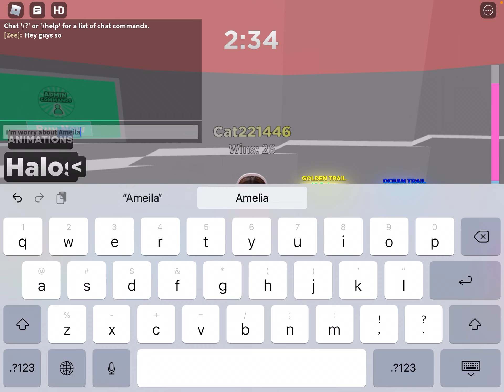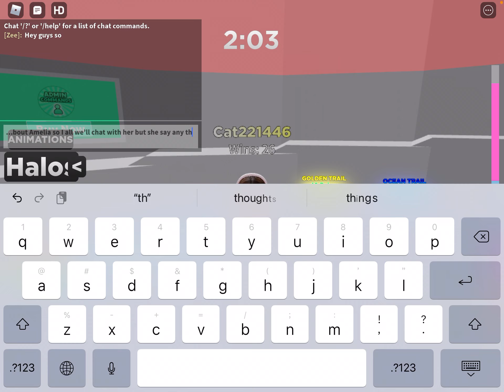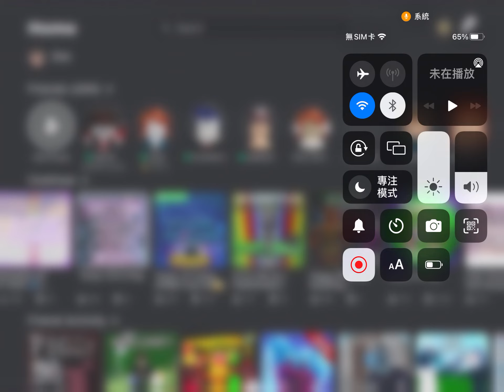This for Amelia I want to know why she never say anything